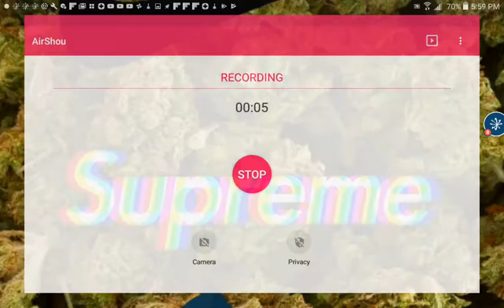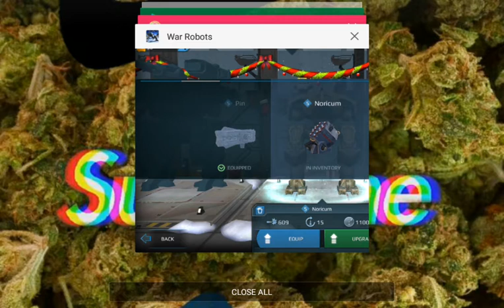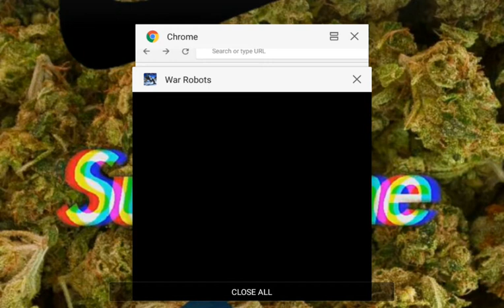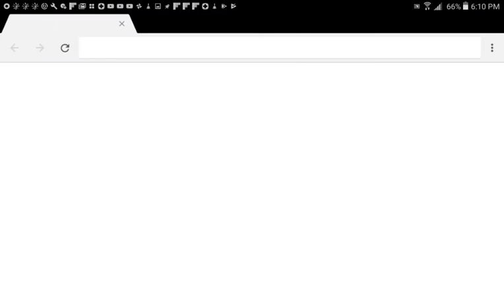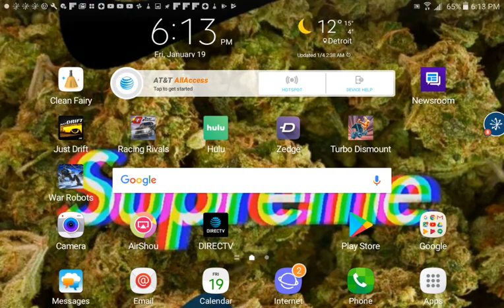Wrecking this game war robots #1